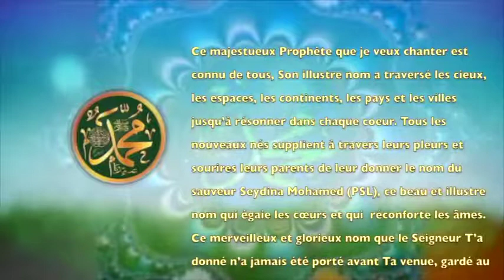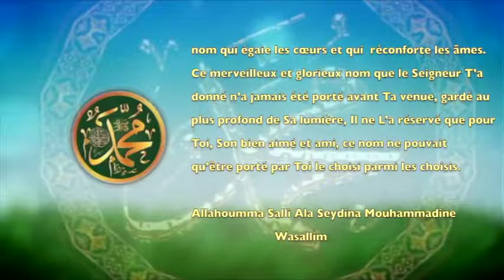POEME SUR LE PROPHETE PSL :77 LE PLUS BEAU NOM